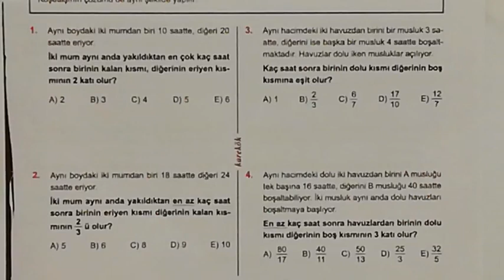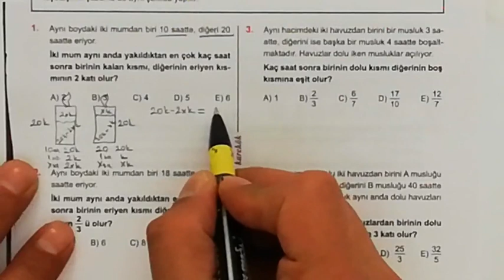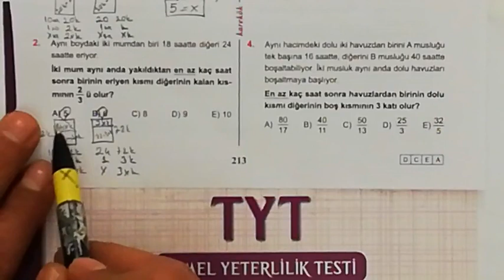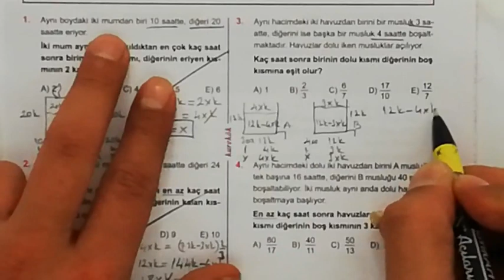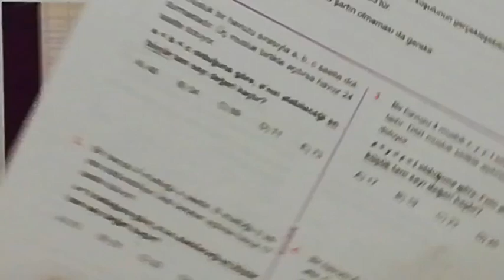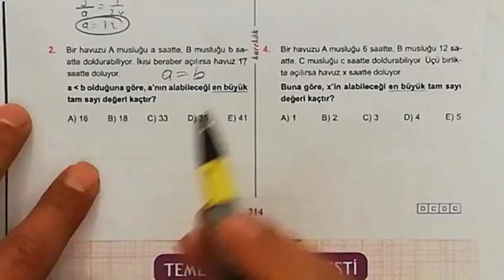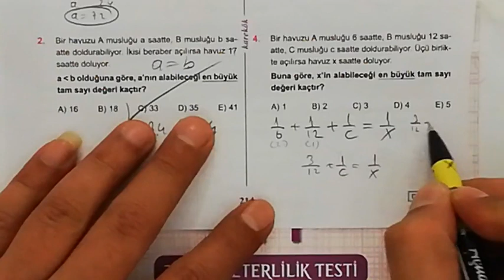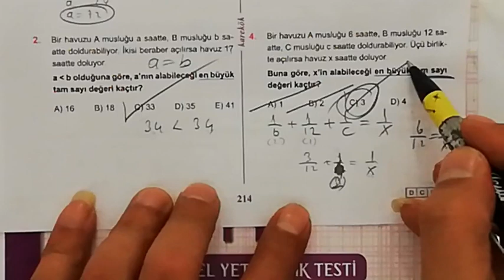KAREKÖK YAYINLARI 24. ÜNİTE (İŞÇİ HAVUZ PROBLEMLERİ) 14. VE 15. KÖŞETAŞLARI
KOLAY VE ANLAŞILIR ÇÖZÜMLER,PRATİK YOLLAR,SAYI PROBLEMLERİ,YAŞ PROBLEMLERİ,YÜZDE VE KAR ZARAR PROBLEMLERİ,FAİZ PROBLEMLERİ,KARIŞIM PROBLEMLERİ,İŞÇİ HAVUZ PROBLEMLERİ,